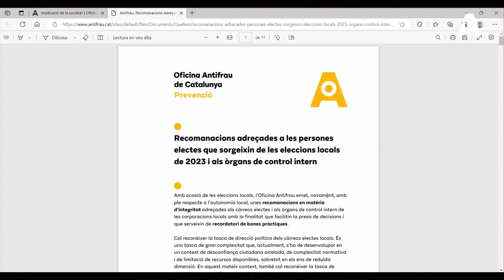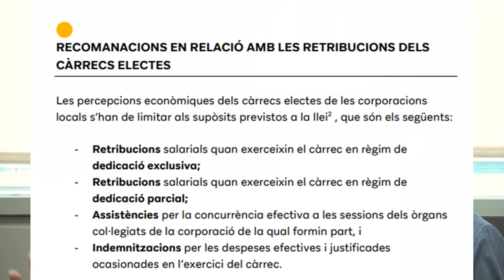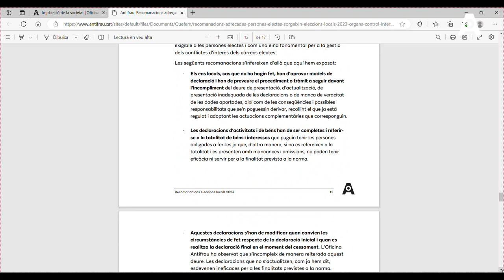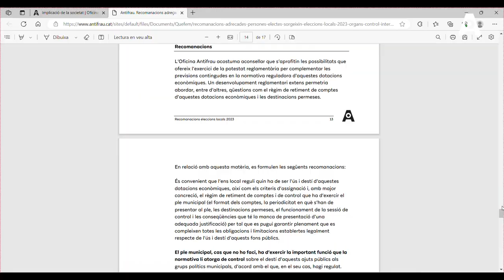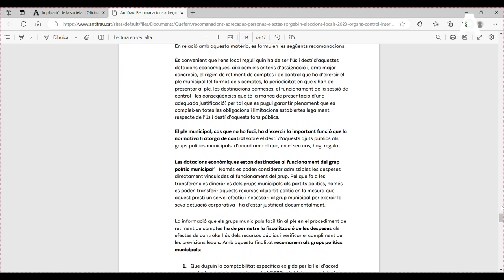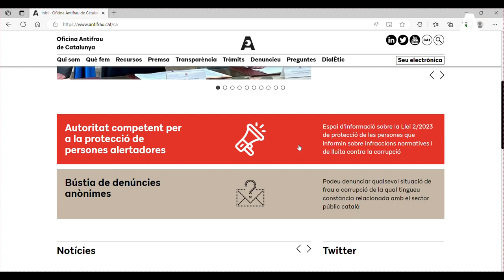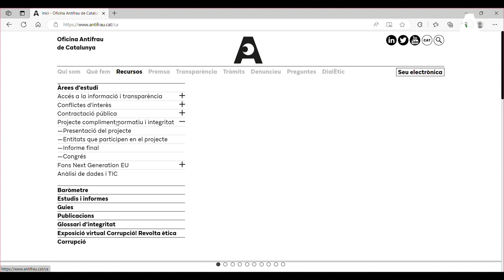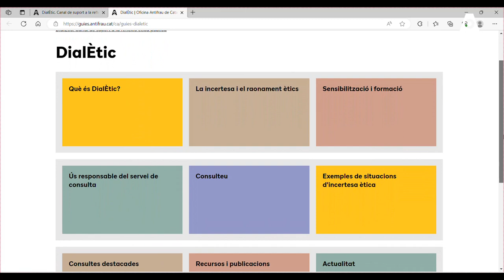L'entrevista. Òscar Roca, director de Prevenció de l'Oficina Antifrau de Catalunya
El director de Prevenció de l’Oficina Antifrau de Catalunya, Òscar Roca, explica en què consisteixen les recomanacions que ha enviat la institució en matèria d'integritat als càrrecs electes i als òrgans de control intern de les corporacions locals. La  finalitat d’aquestes recomanacions és facilitar la presa de decisions i que serveixin de recordatori de bones pràctiques, entre d’altres temes d’actualitat. Roca també reflexiona sobre l’informe final del projecte sobre ‘Compliment normatiu i integritat en entitats del sector públic institucional de Catalunya’, que Antifrau va presentar en el marc d’un Congrés, el passat mes de març. Finalment, també ha valorat el primer any de funcionament del servei DialÈtic.